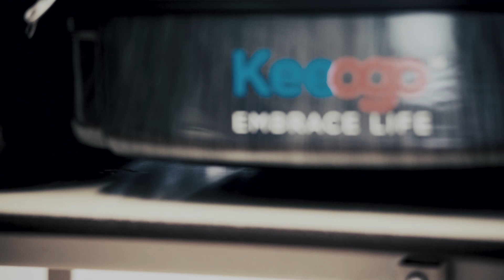B-TEMIA unveils Keeogo™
B-TEMIA unveils Keeogo™, the latest in human augmentation systems designed to help individuals walk more and walk better.  Étienne lives with secondary progressive multiple sclerosis.  Wearing Keeogo™ allows him to manage his energy better and be less tired at the end of his day.  A priority for him is being able to do activities with his children, with Keeogo™, this is possible.